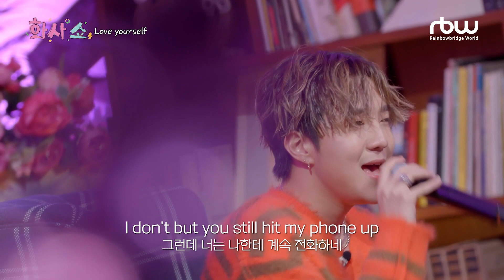[화사쇼 EP.7 셋리ST] 비오의 연습생 시절 추억의 노래 커버 I 비오 ‘Love Yourself’ (원곡 Justin Bieber) (LIVE)